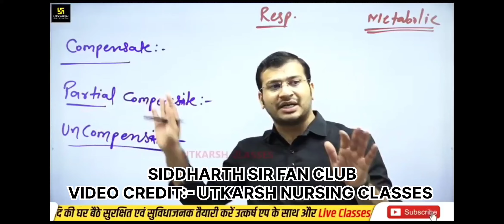UTKARSH NURSING CLASSES SIDDHARTH SIR